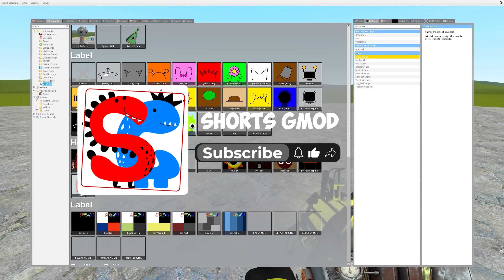WHAT IF SPRUNKI FAMILY BECAME SPRUNKI TAPES In Garry's Mod